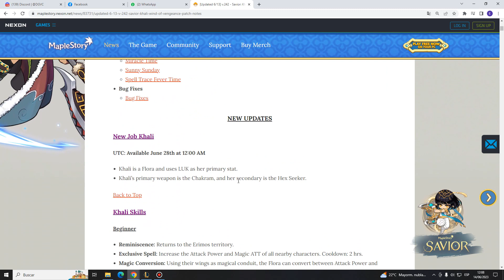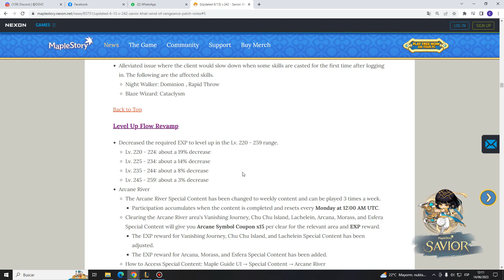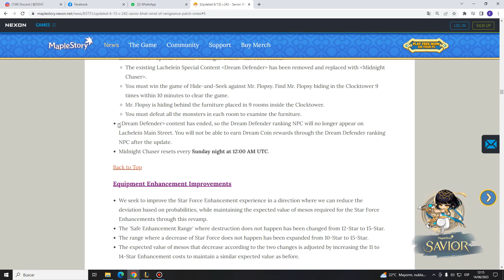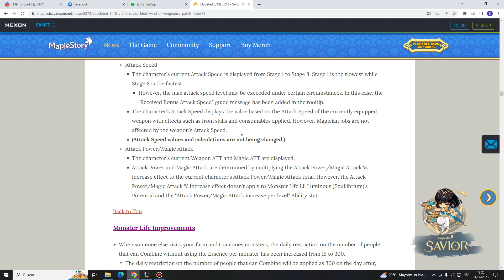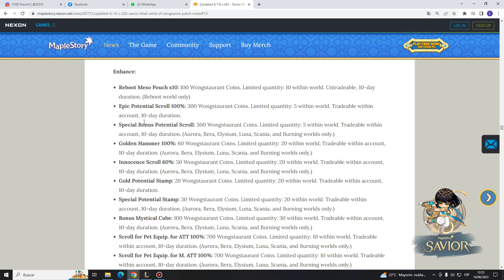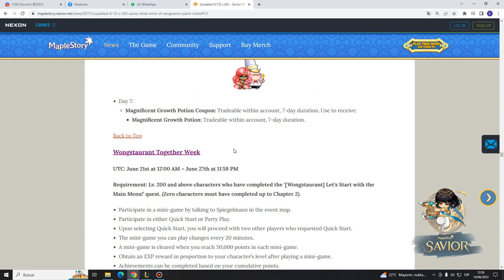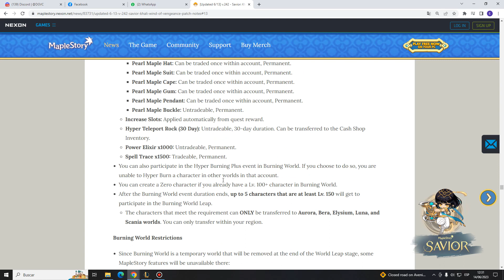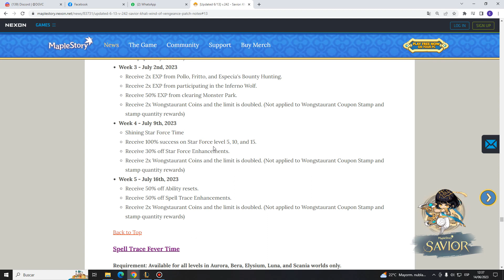Notas del Parche v.242 llega khali y grandes cambios. Maplestory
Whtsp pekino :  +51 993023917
discord    DanyPKM